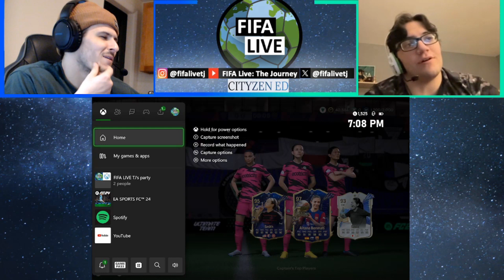Stop the fight! ⚠️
Eddie and I beat the s*** out of these poor kids for 90 minutes straight!